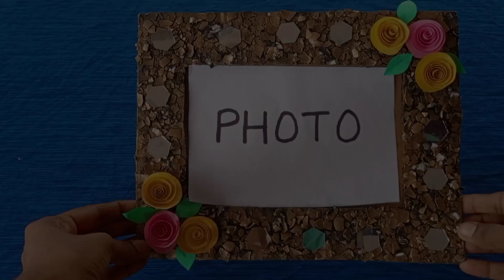Waste egg shell cardboard photo frame 😍